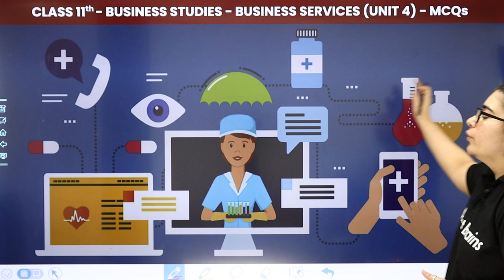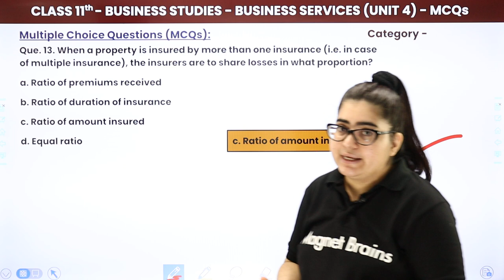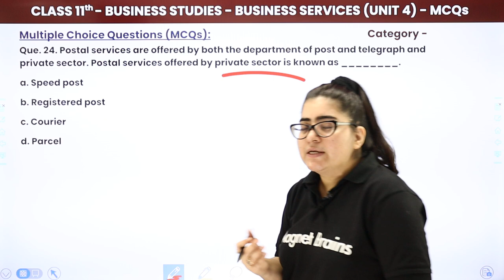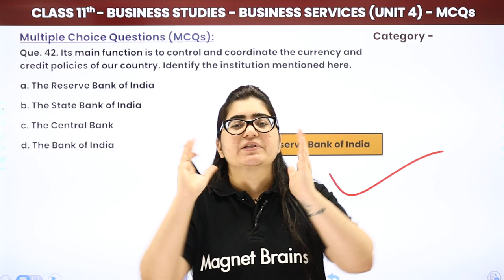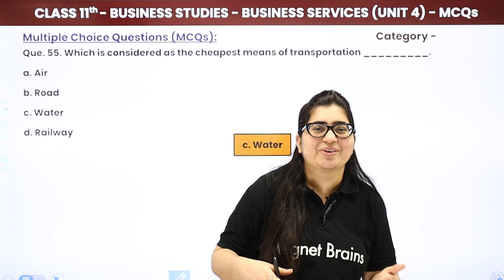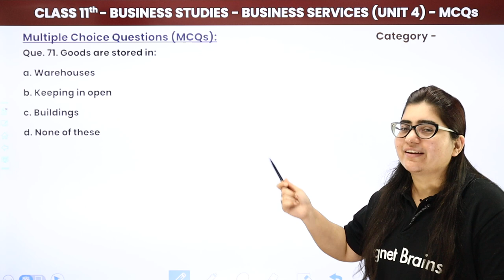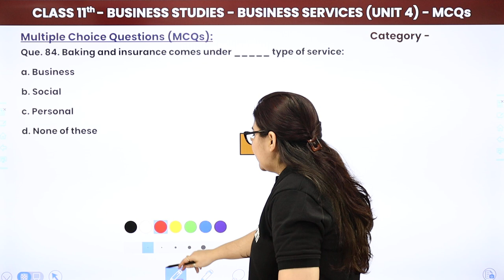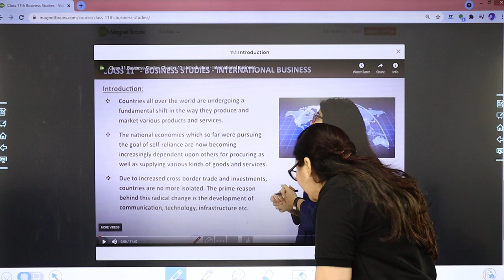Multiple Choice Questions - Business Services | Class 11 Business Studies Chapter 4 | 2023-24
✔️ Class: 11th
✔️ Subject: Business Studies
✔️ Chapter: Business Services (Chapter 4)
✔️ Topic Name: Business Services - MCQs
✔️ Topics Covered in This Video: In this video, Payal mam will discuss the MCQs of Business Services for Class 11th Business Studies. Payal mam will explain the important points related to the subject that students should keep in mind while answering the questions. Through this video, he will help students to clear their doubts and understand the topic better.
00:00 Business Studies Introduction: MCQs
00:54 Question - 1 to 10: MCQs: Chapter 4
14:02 Question - 111 to 20: MCQs: Chapter 4
31:42 Question - 21 to 30: MCQs: Chapter 4
43:10 Question - 31 to 40: MCQs: Chapter 4
51:37 Question - 41 to 50: MCQs: Chapter 4
01:04:58Question - 51 to 60: MCQs: Chapter 4
01:17:33 Question - 61 to 70: MCQs: Chapter 4
01:30:11 Question - 71 to 80: MCQs: Chapter 4
01:42:14 Question - 81 to 90: MCQs: Chapter 4
01:56:17 Question - 91 to 100: MCQs: Chapter 4

business services class 11 mcq online test
business services class 11 mcq
mcq questions for class 11 business studies chapter 5
class 11 business studies chapter 4 mcq online test
assertion and reason class 11 business studies chapter 4
class 11 business studies chapter 5 mcq online test
mcq questions for class 11 business studies chapter 3
private public and global enterprises class 11 mcq